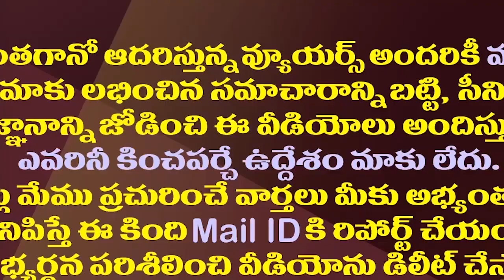వైఎస్సార్ పై చంద్రబాబు పొగడ్తలు..వైఎస్ ఫ్యాన్స్ కు ఆ కిక్కే వేరబ్బా||chandrababu prises on YSR